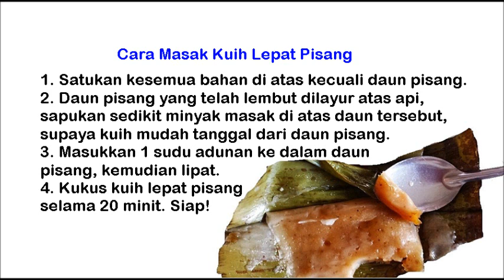Resepi Lepat Pisang Paling Sedap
Video YouTube cara buat kuih lepat pisang paling sedap. Jom follow panduan masak pais pisang mudah, menggunakan resepi lepat pisang sukatan cawan. Kuih lepat pisang santan memang sedap, berlemak je rasanya. Dengan aroma daun pisang menambah kesedapan kuih lepat pisang. Resepi lepat pisang guna tepung beras, lembut je rasa isi tepungnya. Jom tonton video cara masak lepat pisang inti kelapa, sama-sama belajar masak kue pais pisang. Sedapnya makan kuih lepat pisang di waktu petang, sambil menikmati minuman teh. Sajian menyelerakan seisi keluarga.